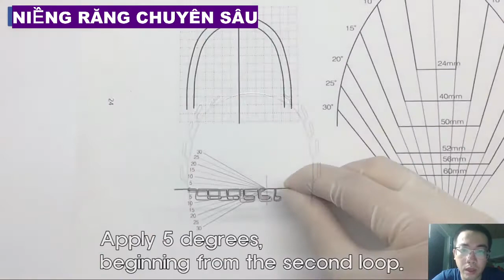Bẻ kích hoạt TIP BACK dây MEAW, cách 2, Tip-back activation, from font to the back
Kích hoạt loop 5 độ từ trước ra sau. tip back từ loop số 2